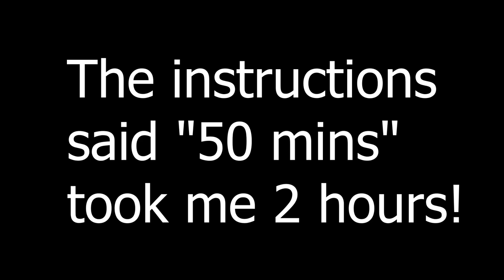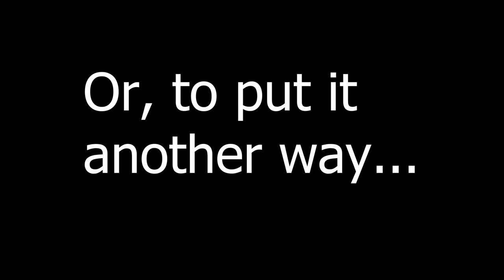I built a barbecue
Bought this from Amazon a while back:

As it was particularly hot and humid it seemed like the perfect weather to build the kit. The guide said it would take 50 minutes but it actually took me a bit over 2 hours. This timelapse shows the same 2 hours from two different views.

This was a LOT of FUN - it's like building a huge meccano kit!